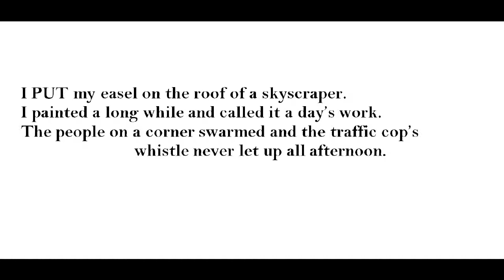"People Who Must," by Carl Sandburg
Poem, first pubished 1921 in Poetry magazine (Chicago). Poem in the public domain. Images from wikimedia commons. Recording is mine.